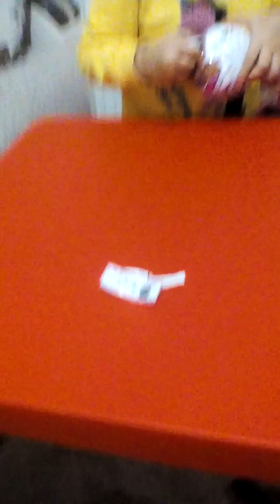Çocuk videoları enesbatur fatihselim prens yankı Simay LoL bebek açıyor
LoL bebek